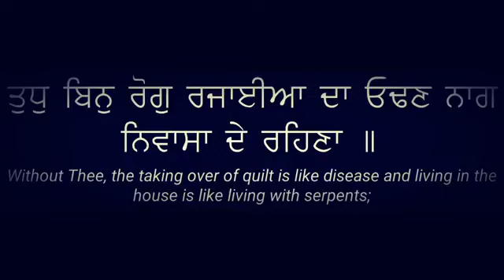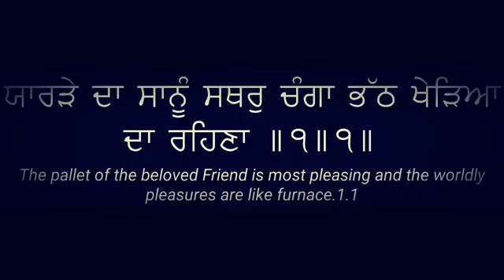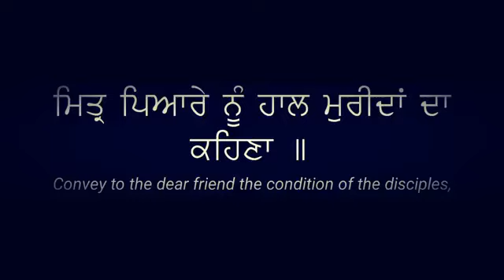Mittar Pyare Nu || Bhai Sulakhan Singh Ji Hazoori Ragi Darbar Sahib Amritsar || Gurbani with Lyrics